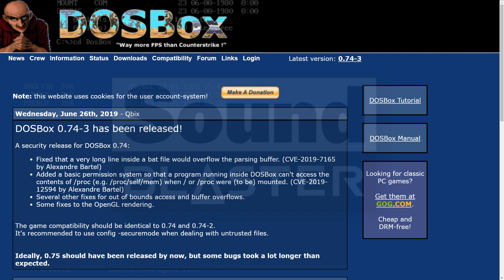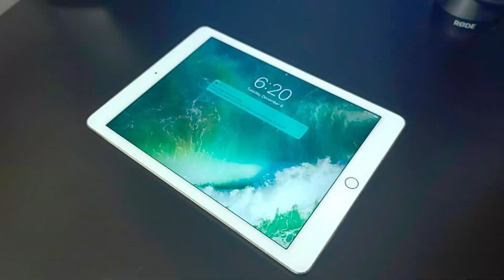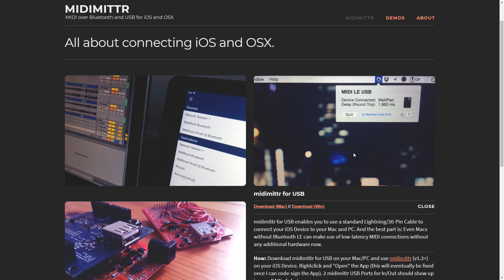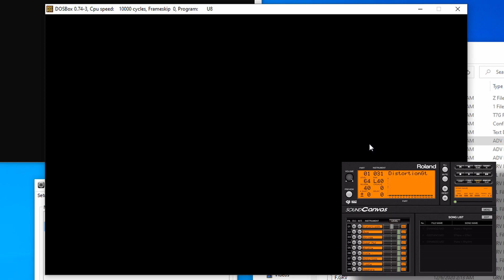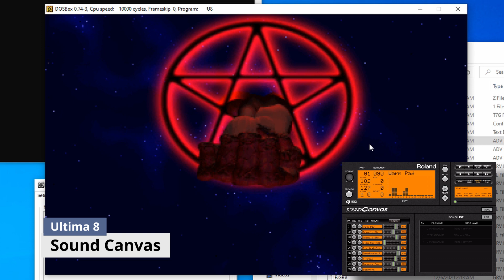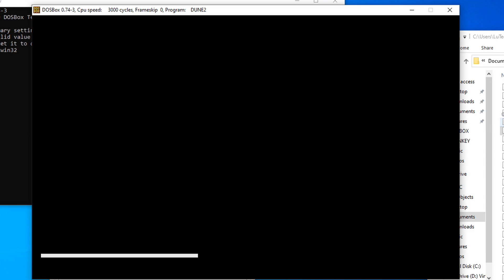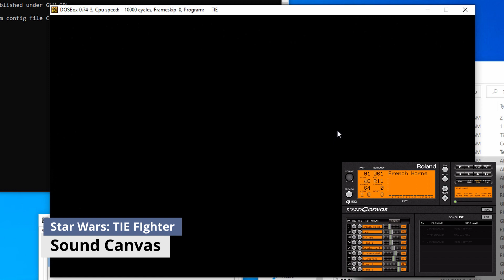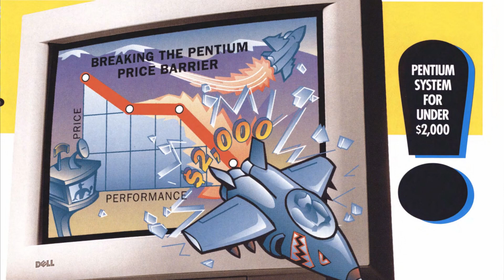DOSCEMBER iPhone or iPad as a Sound Canvas in DOSBOX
The Roland Sound Canvas was one of  ways to get the best music out of your DOS games. If you have an iOS device and want to use it as an external Sound Canvas just like the original. It is now possible. This video is only a showcase.